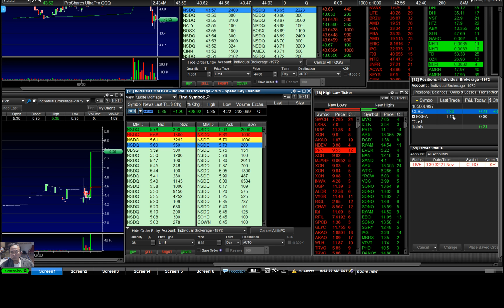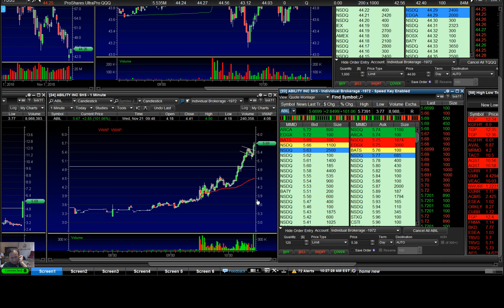Live Trade...ABIL ANY INPX Supernova breakouts